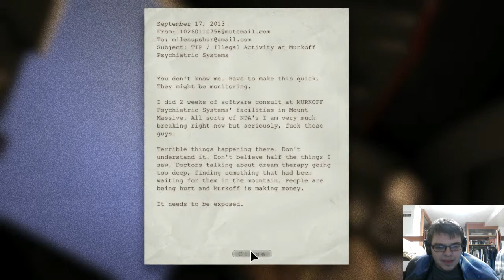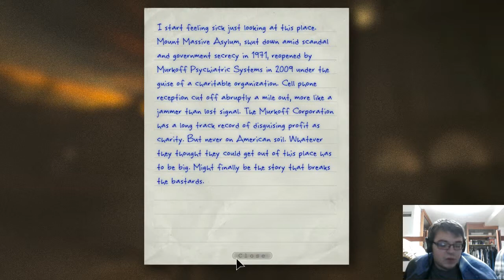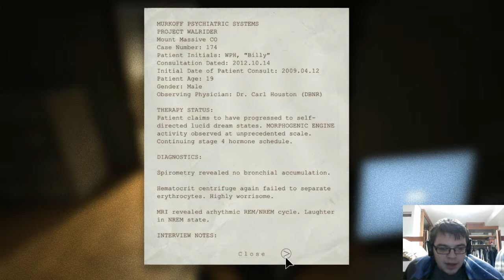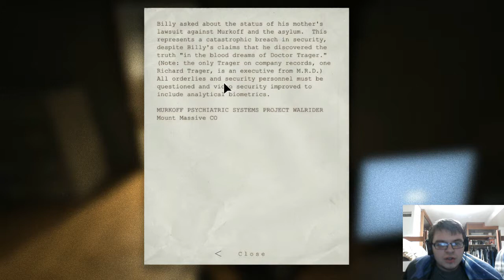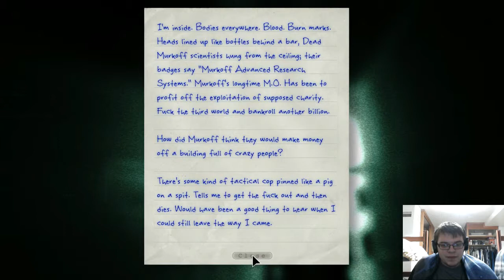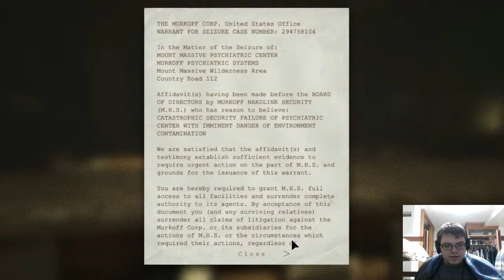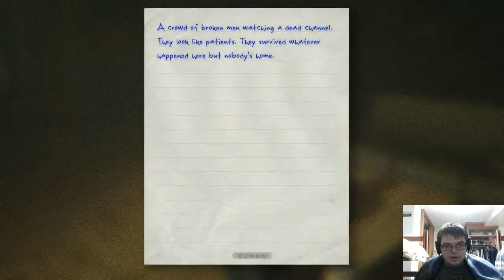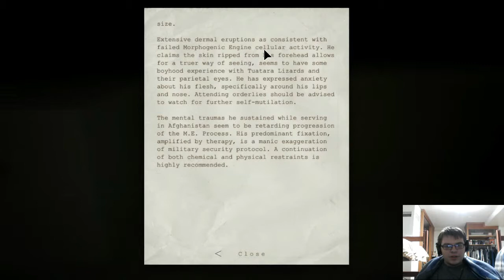Outlast | Part One| SPOOPY ASYLUM!!!!